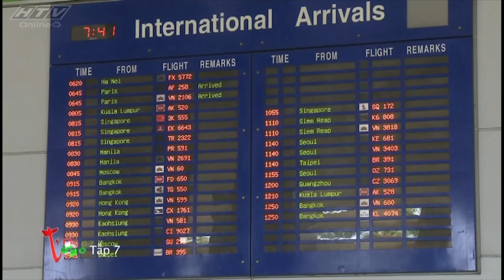Tỷ Phú Tưng - Tập 07 | HTVC Phim HD hay Việt Nam 2024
"Tỷ Phú Tưng” là câu chuyện lôi cuốn về cuộc đời người đàn ông được mệnh danh là “tỷ phú”. Tuy giàu có và thành công trong sự nghiệp nhưng ông lại thiếu cảm xúc về gia đình và cách đối nhân xử thế.
Trần Hùng – Giám đốc Công ty xây dựng, là một người tài giỏi nhưng độc đoán, người kính nể ông rất nhiều nhưng kẻ căm giận ông cũng không ít. Ông đã ly dị vợ và có ý định cưới Diễm- cô thư ký trẻ đẹp.

Diễm là cháu họ của Đỗ Tính – Phó Giám đốc Công ty. Đỗ Tính bày mưu, tính kế đưa Diễm vào công ty với vai trò thư ký với ý định bòn rút gia tài của Trần Hùng. Kế hoạch hoàn hảo của Diễm và Đỗ Tính có chút thay đổi khi ông Hùng bị té và trở thành người mất trí nhớ. Bộ mặt thật cũng như dã tâm của những kẻ tham lam lập tức được phơi bày, chúng tìm mọi cách để độc chiếm công ty và tài sản của ông Hùng trong thời gian ngắn nhất.

Trở thành kẻ mất trí nhớ, ông Hùng thường đưa ra những quyết định thay đổi nhân sự công ty. Chính những quyết định ngô nghê của ông Hùng đã làm thay đổi hoàn toàn kế hoạch của chúng.

Bộ phim với sự tham gia của các diễn viên:Thanh Duy, Lan Phương, Vũ Ngọc Ánh, Quốc Trầm, Ngân Quỳnh, Bảo Khương…